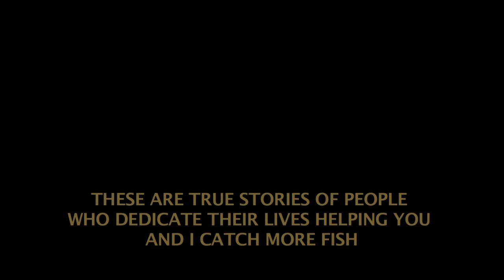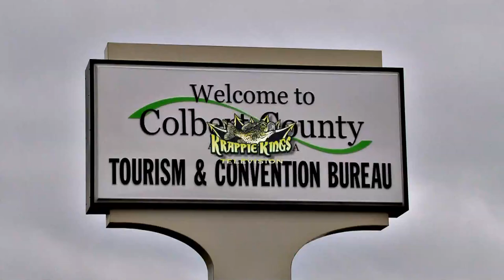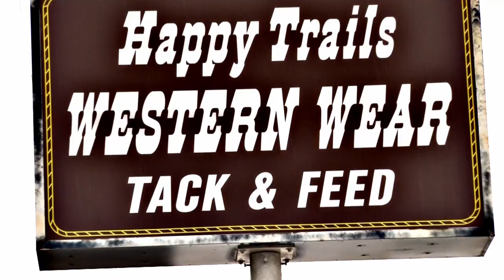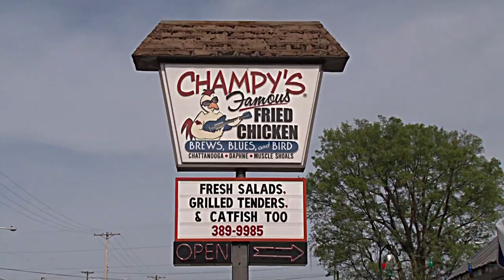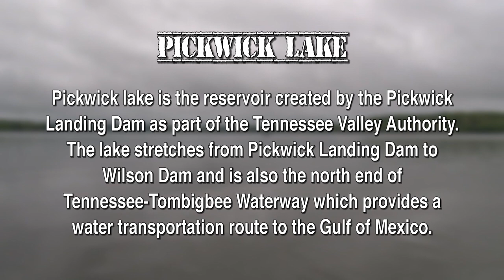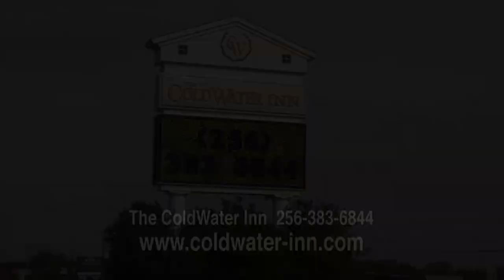ALABAMA'S PICKWICK LAKE SPRINGTIME CRAPPIE- Full length eps.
On this full length crappie episode we travel to Muscle Shoals Alabama to fish with full time guide &  pro angler Roger Stegall on Pickwick Lake for spring crappie on the flats with plastic shad baits on small jig heads & light action B `n` M poles.
Then we head over to Champy`s World Famous fried chicken and experience some good old fashioned southern hospitality and awesome dishes

Xtreme Crappie Angler is a HD documentary series. It educates, entertains & inspires viewers with high-impact fishing & showcases techniques, presentations & locations on Crappie fishing using fast-paced editing and unique camera angles. It is hosted by Karl Kalonka. Each Xtreme Crappie Angler series is produced by Fish Xtreme Entertainment, Inc.